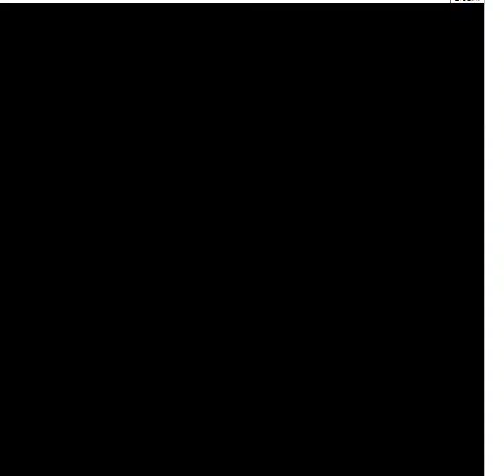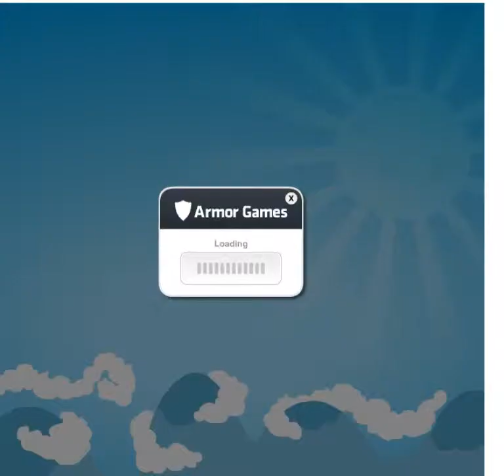Let's Play Sushi Cat! Part 3: The Final Fat-tier!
Mustering all our strength, courage, fat and sushi we prove once and for all that fat (and mebbe even love) conquers all!